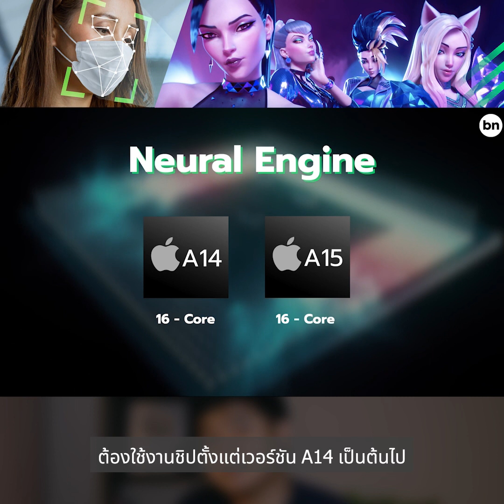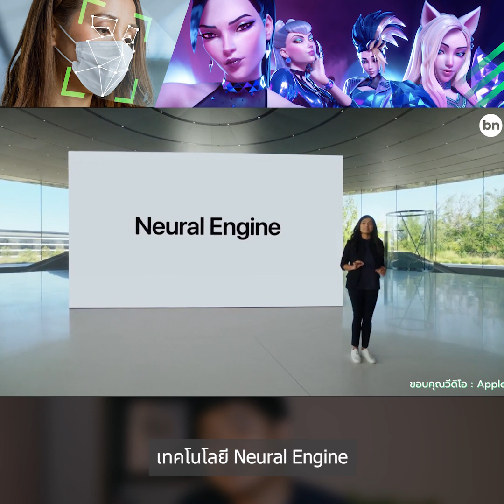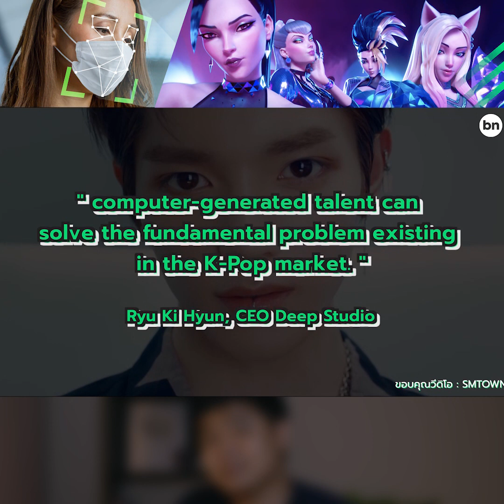Face ID ใหม่ สแกนแบบใส่แมสก์ได้ ทำไมถึงได้แค่ iPhone 12 13? | Insi-Dev Room EP.1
Apple ออกอัพเดต iOS 15.4 ให้สแกน Face ID แบบใส่แมสก์ได้แล้ว แต่ไหงดันรองรับเฉพาะ iPhone 12 / 13? เพราะข้อจำกัดทางเทคนิคหรือแค่อยากขายของใหม่?

และเชื่อหรือไม่ว่าตอนนี้วงการ Kpop เขาไปไกลขนาดมี AI Idol กันแล้ว สามารถทำกิจกรรมร่วมกับมนุษย์ได้ แต่มัน AI จริงๆ หรือแค่ buzzword marketing เอามาขายของ?

ติดตามได้ในคลิปนี้เลยครับ
📌 ติดตาม BorntoDev ได้อีกเพียบ ผ่านช่องทาง…